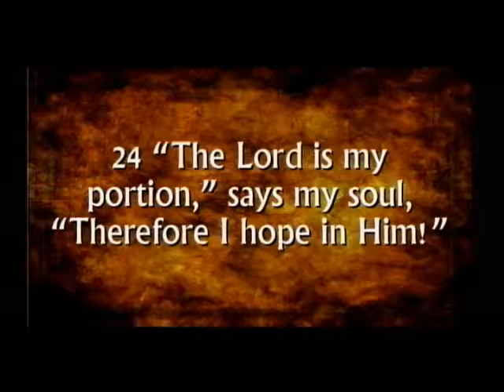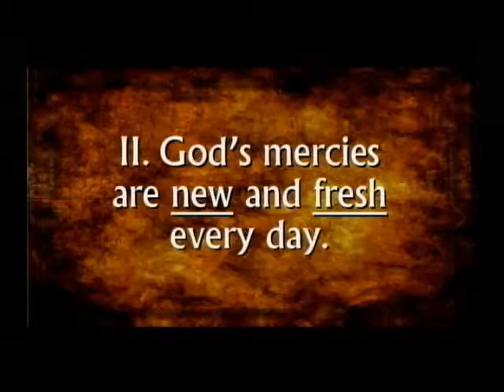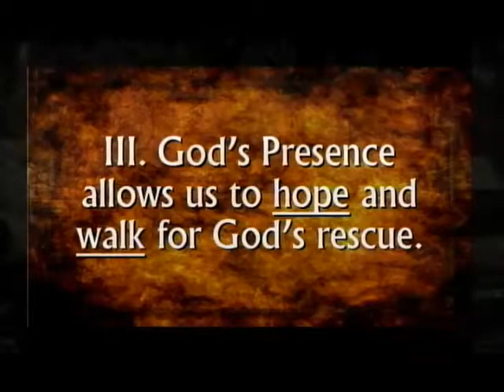First UMC Brunswick Traditional Worship Service February 9, 2014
Rev. Jim McIlrath - "Hope as a Refuge"